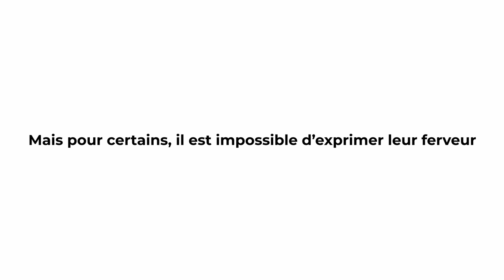Soutenons les Bleus dans toutes les langues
Pour la Coupe du Monde de Rugby 2023, la Fédération Française Handisport et Société Générale, Partenaire Majeur de la compétition, s’associent pour créer le premier KOP de supporters sourds/malentendants/muets du XV de France.

Cette initiative vise à créer une expérience sensibilisatrice et inclusive autour des supporters sourds/malentendants/muets, en leur offrant une plateforme pour exprimer leur soutien au XV de France pendant la Coupe du Monde de Rugby 2023.